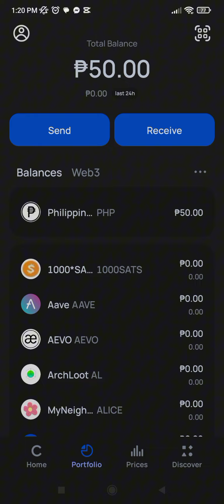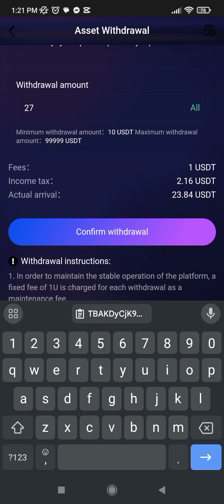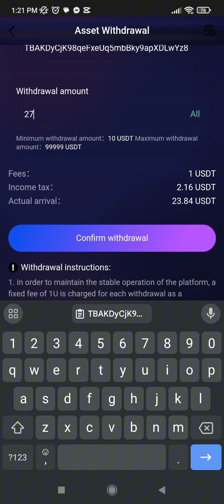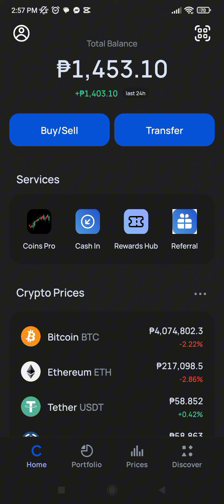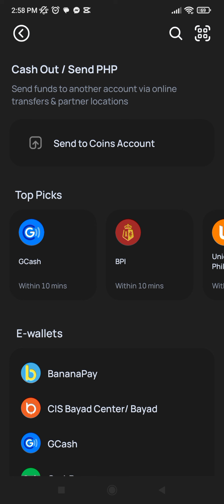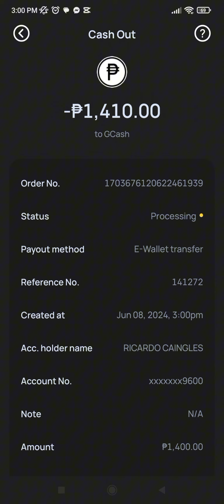PAANO MAG WITHDRAW SA METAMAX TO COINS.PH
SA GUSTO DIN KUMITA KAY METAMAX PM

message me in my Facebook para ma guide ko kayo